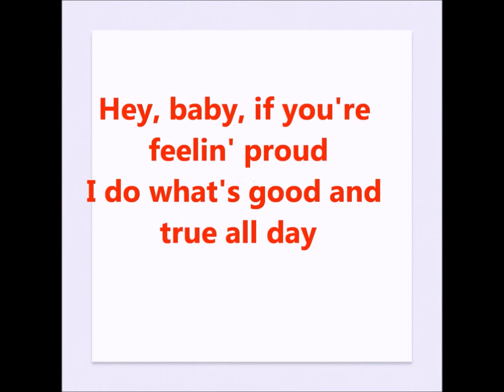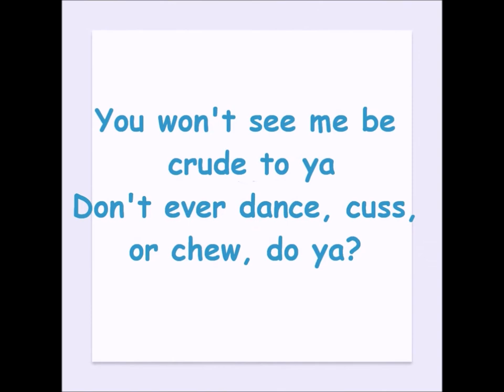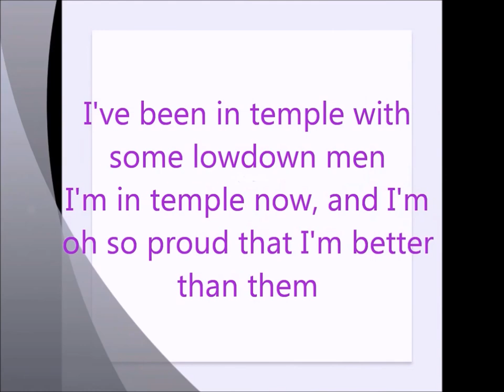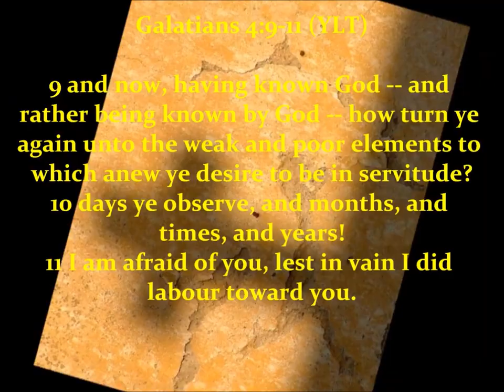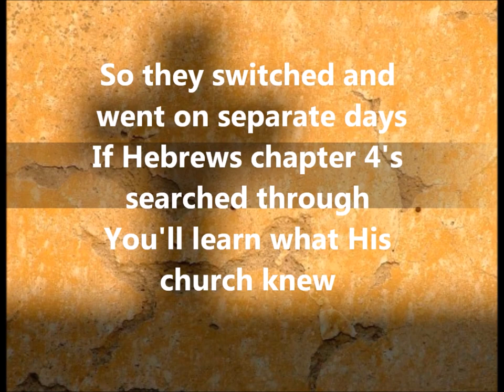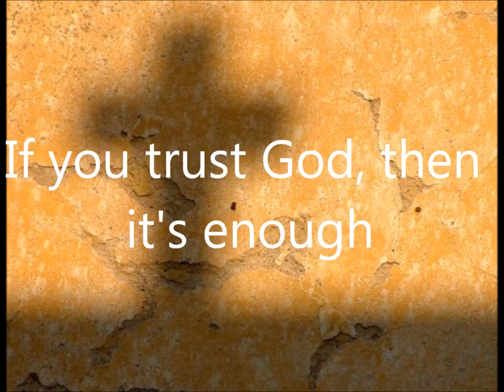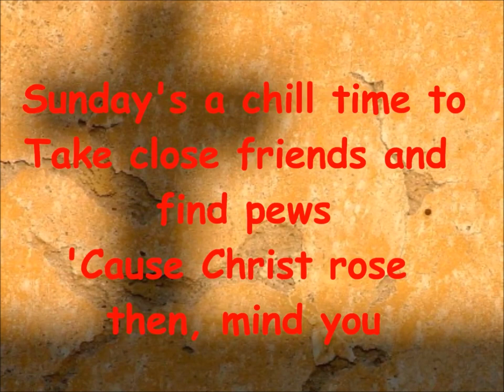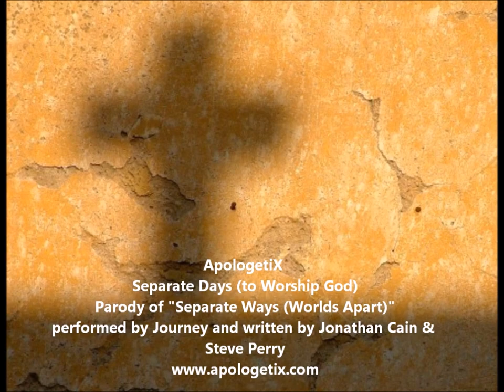ApologetiX Lily White Boy /Separate Days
Lily-White Boy
Parody of "Dirty White Boy"
performed by Foreigner and written by Lou Gramm & Mick Jones
 SME
Separate Days Parody of
Journey - Separate Ways (Worlds Apart)